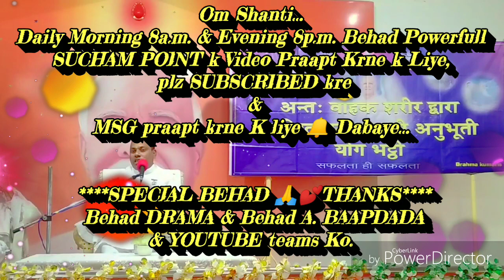फरिश्ता-भट्टी अनुभव "कल लौकिक पिता के शरीर छोड़ने पर, मुझे कोई दु:ख का अनुभव नही हो रहा है"...